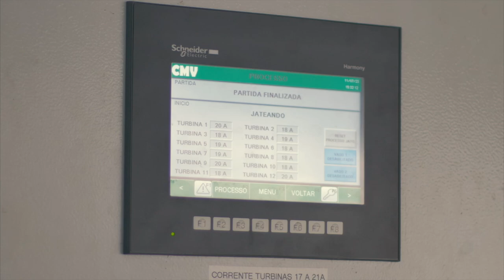Máquina para jateamento de estruturas soldadas | cmv.com.br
Máquina para jateamento especial, projetada meticulosamente para oferecer alto desempenho no tratamento de estruturas soldadas de 2.400 x 650 x 12.000 mm.

Recursos Destacados:

12 turbinas de 15 CV cada, impulsionando alta produtividade e um jateamento uniforme e eficiente.
Equipada com mesas auxiliares para carga e descarga, juntamente com uma inovadora mesa roletada ao lado da máquina, permitindo o retorno prático dos suportes (skids) utilizados para transporte das peças.
Esses avanços se traduzem em uma utilização eficaz da máquina, resultando em uma produtividade quase duplicada quando comparada a máquinas tradicionais.

Além disso, você economiza tempo, energia e espaço na sua fábrica.